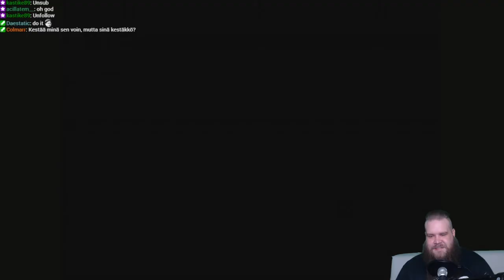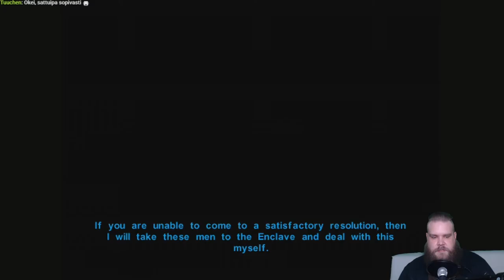Nelinpeli-arkisto Star Wars: Knights of the Old Republic 05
Rikoksia ratkova, kolikkoja flippaileva Avaruus-Paladin Jaakob.